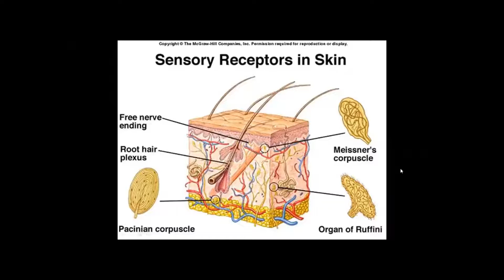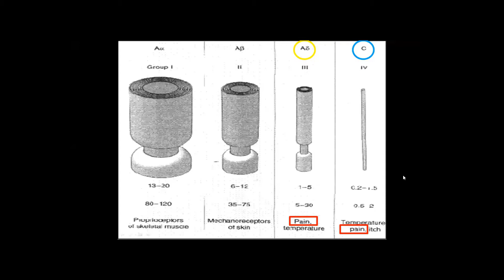Mejora tu dolor crónico en 30 días -11º vídeo.Los pasos previos a que se produzca el dolor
Bienvenida/o al 11o vídeo del curso "Mejora tu dolor crónico en 30 días". Este curso tiene como intención saber como funciona el dolor y que descubras que puedes hacer para mejorarlo.
Esta formación está comprendida en 30 vídeos, 1 vídeo por día. En cada vídeo se hablará de un tema relacionado con el dolor crónico.
En este vídeo, explico como se producen los primeros pasos previos a que se produzca el dolor...
También me encantaría que me dieras tu opinión acerca de este vídeo, y si te gusta este canal puedes suscribirte, y darle a la campanita para que te vaya avisando a medida que vaya colgando más vídeos.